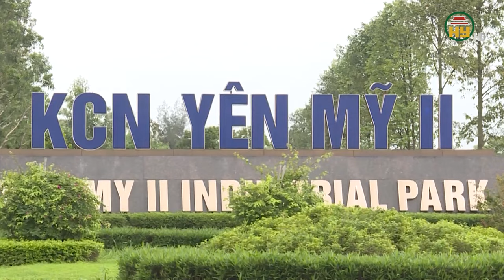Kinh nghiệm GPMB các dự án trọng điểm trên địa bàn thị trấn Yên Mỹ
Hưng Yên TV |Kinh nghiệm GPMB các dự án trọng điểm trên địa bàn thị trấn Yên Mỹ
Địa chỉ: 164 Nguyễn Văn Linh, thành phố Hưng Yên, tỉnh Hưng Yên
Tiktok: Truyền hình Hưng Yên
Facebook: Đài Phát thanh và Truyền hình Hưng Yên
Zalo: Đài PTTH Hưng Yên